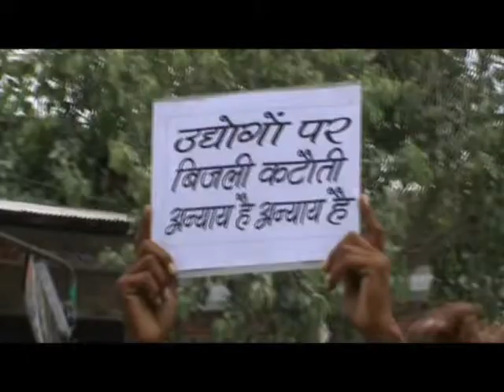Bijli Katoti- Verodh, Virendra jain, Ramganjmandi,Kota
Video upload by Sabir Khan 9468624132